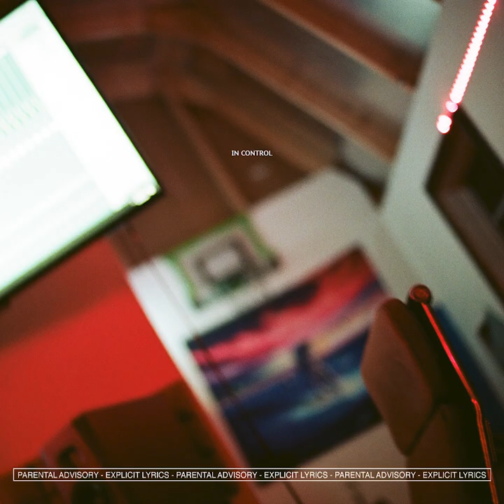In Control - Miko X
New release!! ⚡️⚡️

Prod. by Mike Lightz & Prolific
Engineered by Prolific